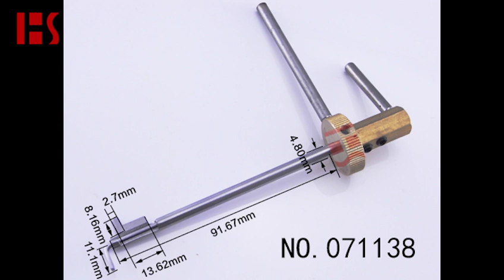Safe Locksmith Tool Lock Pick Set for Dimple safe box 5 Turns Swing Bolt Lock 071138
Welcome all car locksmiths, civil locksmiths and safe locksmiths!!!

Hua Shi Locksmith
A professional Chinese Locksmith Supplier
With Long history of 20 yrs

This video is for Lock Pick Set for Dimple safe box 5 Turns Swing Bolt Lock 071138.

pawpaw: shorturl.at/coprw
banana: shorturl.at/ktuA0